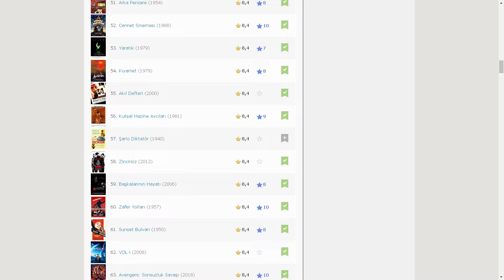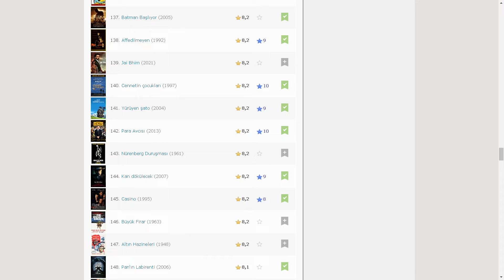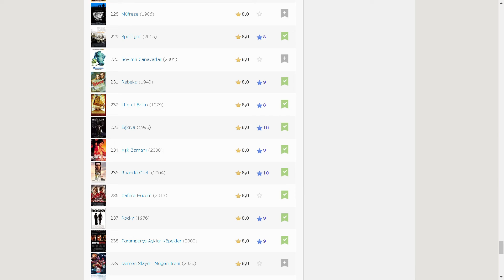IMDB Top 250'de Hangi Filmler Var? IMDB Top 250 İzlediğim Filmler ve Verdiğim Puanlar!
IMDB Top 250'de izlediğim filmler ve verdiğim puanlara videodan ulaşabilirsiniz. Henüz listenin tamamını izleyemedim. Fakat izlediğim kadarıyla verdiğim puanlar bu şekilde. Peki sizler hangi filme kaç puan verirsiniz? Yorumlarınızı bekliyoruz. Teşekkürler...